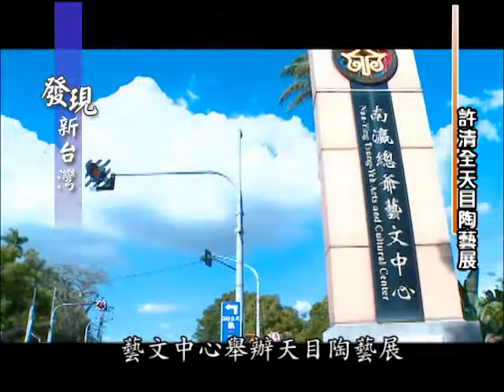20110710 發現新台灣-許清全大師 2011天目陶藝展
天目釉是一種
曾在宋朝慰為風潮
近代逐漸沒落消逝的
特殊窯燒技術
今天節目要帶大家前往大台南
認識這一位
天目釉復興的陶藝宗師
許清全